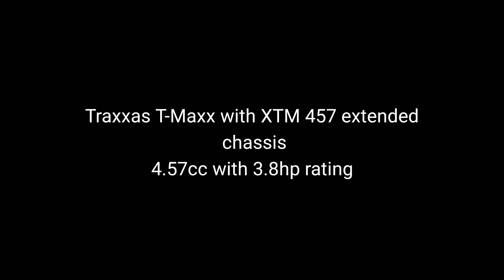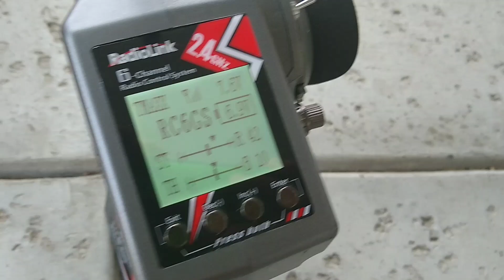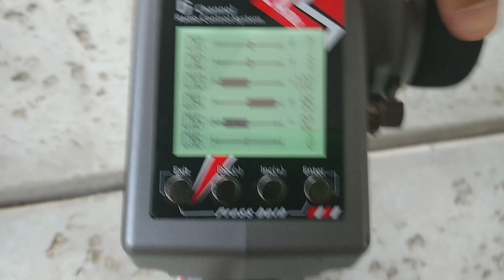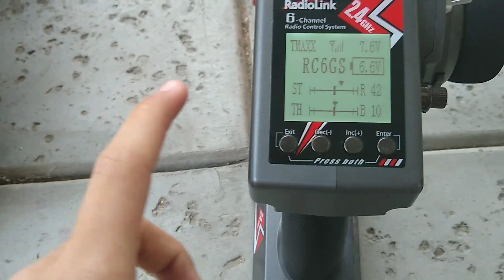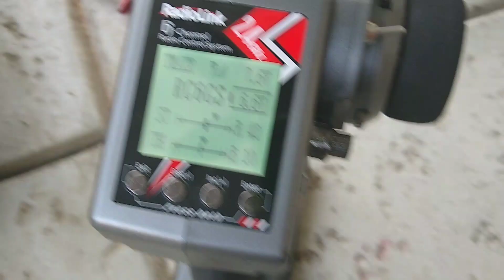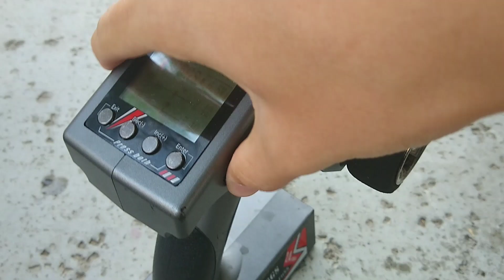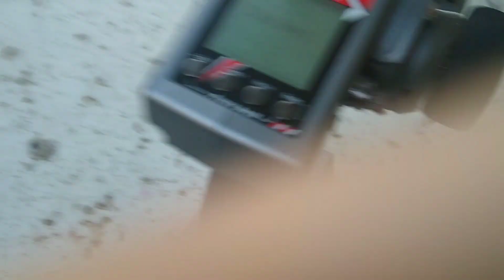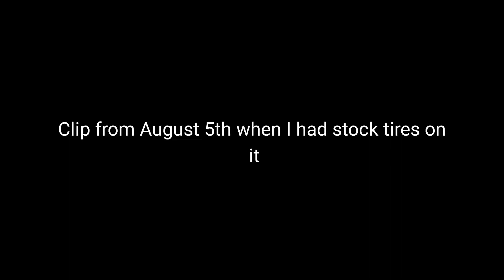XTM 457 T-Maxx extended chassis nitro monster truck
This is my XTM T-Maxx with a XTM 457 engine. Has the XTM extended big block chassis and lots of hops ups and mods. Running on Torco A1 20% nitro. I have taken everything apart on this truck. The two speed wasn't shifting, and I had to spend about five tanks of fuel + 14 times taking apart the transmission.  But it's a beast to bash.
Specs:
-XTM 457 engine, 4.57 cc and 3.8 hp
-XTM extended T-Maxx chassis
-Radiolink RC6GS electronics setup
-Failsafe, gyro and telemetry built in to receiver
-HV 35-25kg servos
-Remotely controlled engine kill switch
-3d printed battery box for lipos
-Proline Big Joe 40 series
-Limited edition Red yellow silver body
-Integy aluminum parts
-Stiff-plush suspension setup